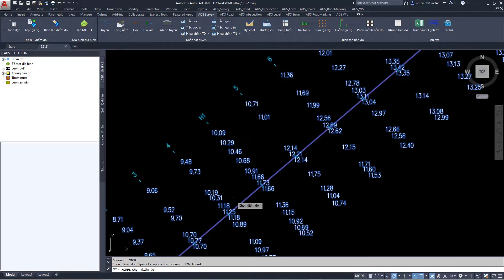ADSCivil Survey - 2.3.2 Xoay điểm đo theo polyline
Hướng dẫn sử dụng ADSCivil Survey xử lí dữ liệu khảo sát, biên tập bản đồ